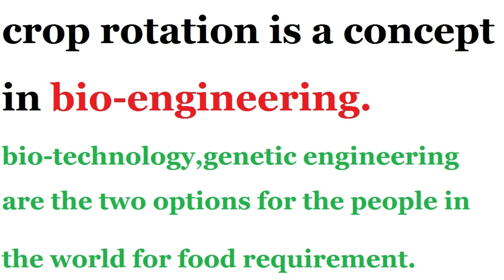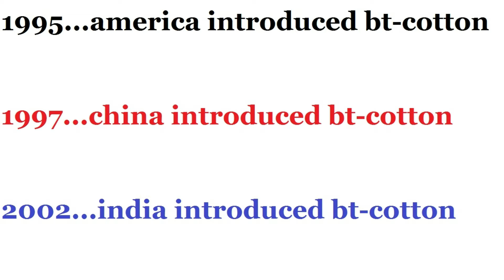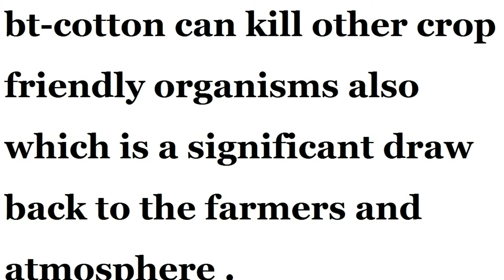What Is BT COTTON||How BT COTTON Created||Pros And Cons Of BT COTTON||Is It Safe||PRAJA RAJAKEEYAM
bt cotton is a genetically modified cotton crop,where a bacteria called bacillus thuringiensis  protects the crop from pink worm. bt cotton initially introduced by USA,CHINA respectively.in 2002 it was introduced in india.

adventage and disadventages of bt cotton?
who introduced bt-cotton first?
in which country bt cotton introduced first?
who introduced bt-cotton in india?
monsanto and mahyco companies?
maharastra hybrid seeds company limites?
side affects of bt cotton?
is genetically modified crop safe to consume?
role of bio technology in genetically modified crops?
genetically modified crop initially introduced in which country?
what is the difference between normal cotton and bt cotton?